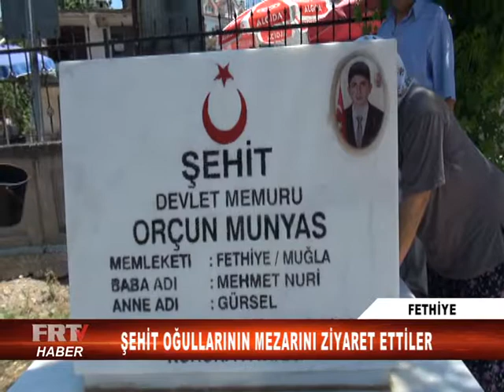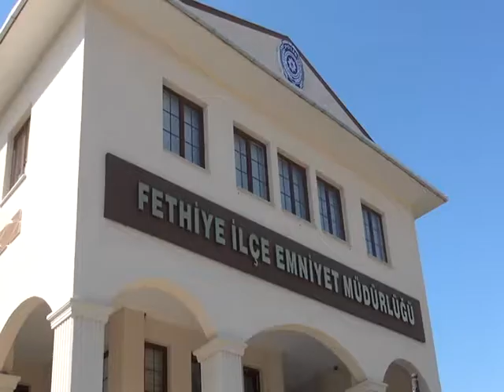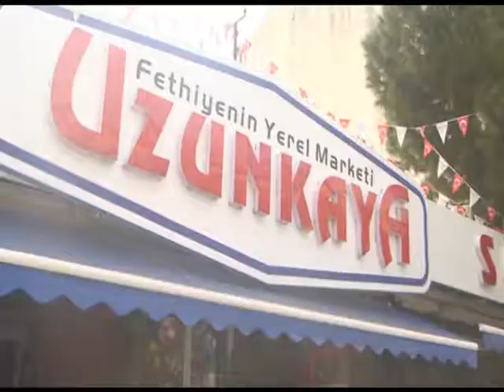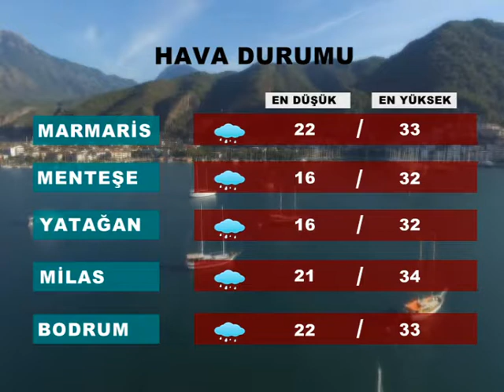15 haziran 2018 haber